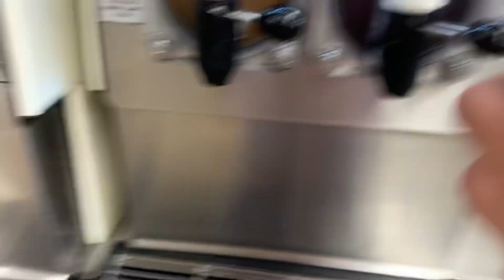Dragon Fruit Zero Sugar Slurpee at 7 Eleven in Stewart And Gray Rd in Downey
Stewart and Gray Rd and Old River School Rd in Downey Ca